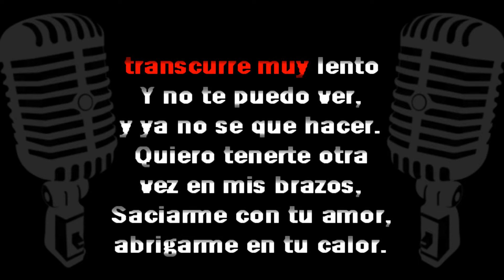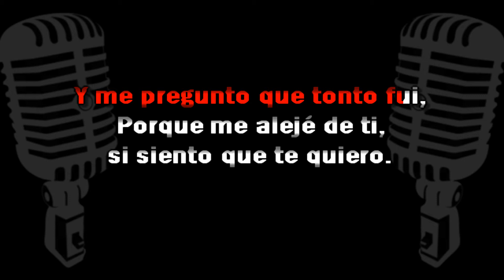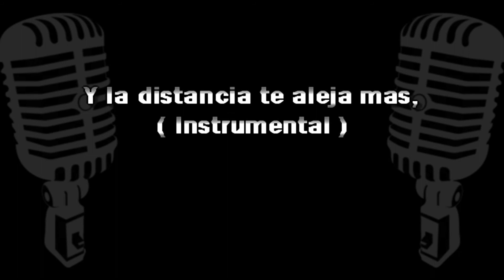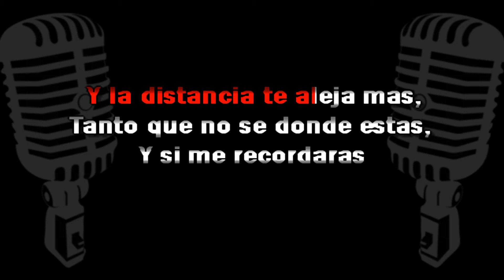Beto Danelli - Te necesito KARAOKE